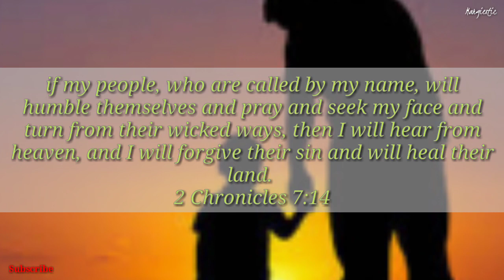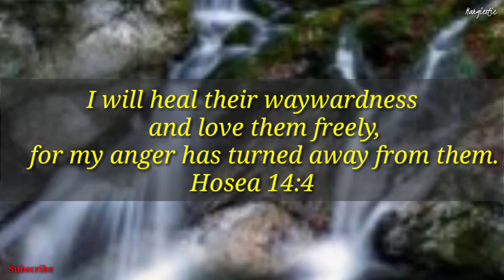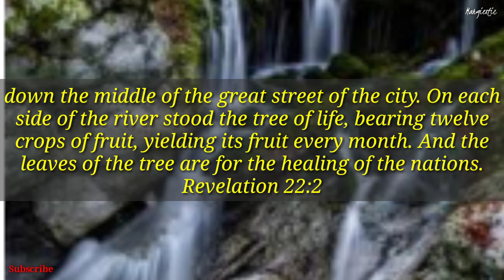The Lord Will Heal Our Land |Margiestic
A selected verses from the Bible which remind us that God will heal our Land.